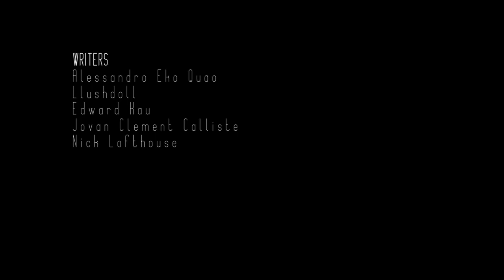EKO - Black Rose (feat. Llushdoll) (Official Music Video)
"BLACK ROSE " 🖤🌹 IS NOW OFFICIALLY OUT ON ALL MAJOR STREAMING SERVICES & PLATFORMS!!!

Music Video Credits:

Director: Mark Pilborough-Skinner - @skinnershots
Producer: Thomas Hoegh - @torsteinblixfjord
Production Co-ordinator (For Amplify Studios): Megan Hession - @meganhession
Director Of Photography: Sam Hemp - @samhemp
Focus Puller: James Haslam
VP Technician: Matt Grimble
Video Editor: Mara Rosianu

Filmed at Garden Studios HQ

Song Written by:
Alessandro Eko Quao - @1eko_official
Llushdoll - @claudianagac
Nick Lofthouse - @nicklofthouse
Edward Jun - @unwanted_jun_k
Jovan Clement Calliste - @six1ldn

Music Mixed and Produced By Nick Lofthouse - @nicklofthouse
Music Mastered By Karol Sobolewski - @killro_

Recorded and Mixed at Amplify Studios, West London

Lyrics:

VERSE 1
Yeah lemme take you right back,
A young boy with a backpack,
Time ago but I get them flashbacks,
The things that I wanted but I couldn't have that,
So in the classroom is right where I sat,

Cus I was young, and I was dumb,
I didn't really care, I was tryna have fun,
I'm tryna be my own man, not a plus one,
But it's hard when you have a good mum,

She wanted me in school cus she wanna see me winning,
And then you gotta take them L's and my head keeps spinning,
So just pause, rewind from the end all the way to the beginning,
But let me stop all the talking, cus I bop on this beat, I ain't walking,
And I'm a hazard just to give you a warning,

CHORUS 1
In a field full of roses,
I'm the only one that goes unnoticed,
Feel invisible but somehow they see my pain,

Most time I lose focus,
Everybody calls me the black rose but,
They don't even know my own name,

VERSE 2
And lately, I ain't been feeling the same,
Is it the cold or the rain?
I'm struggling, friends and my family I'm juggling,
Thoughts in my head they stay troubling me,

Coincidentally, effectively,
I'm not there mentally,
Honestly, is this how it's meant to be?
They try give me empathy,

Don't wanna feel it,
It takes time but it's not gonna heal it,
So I conceal it,
Keep it inside,
I keep it behind,
I got two minds like Jekyll and Hyde,

I don't hear no, speak no, do no evil, but I get lost in people,

VERSE 3
And you can give all of the talk,
But it's grind and consistency,
That makes yourself known, I don't need no publicity,
Worry bout the bills you gotta pay for electricity,
Work hard head down, you see progress instantly,
You feelin me?

There's man who be chilling on that same block,
Beating on that same thot,
Tryna get that same drop,
Would you live your life the same, if you could do it all again?